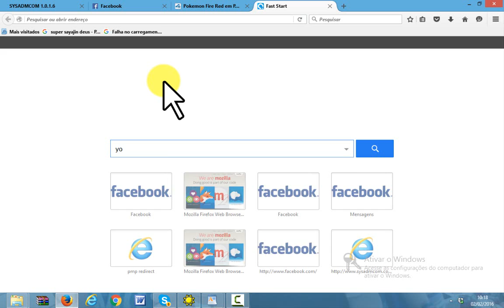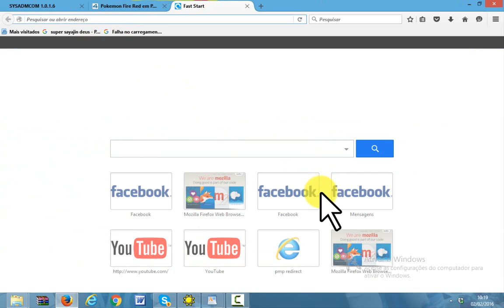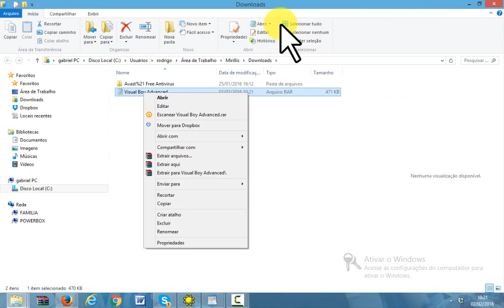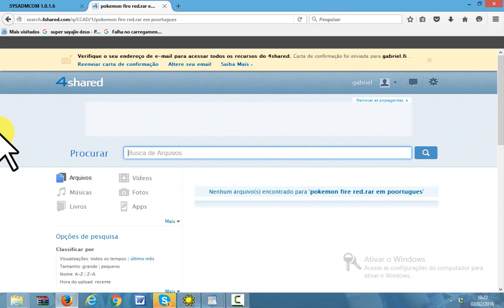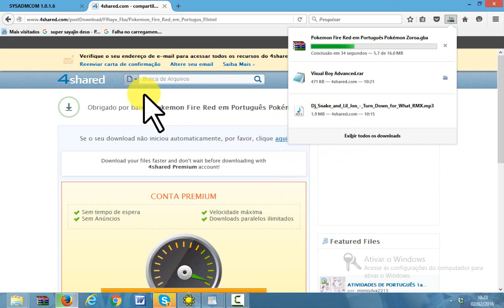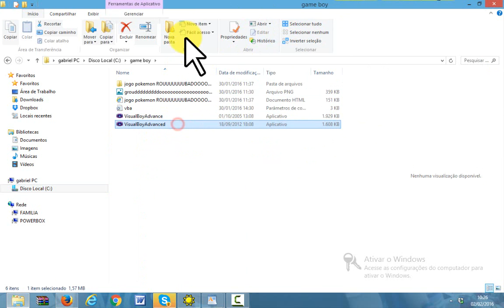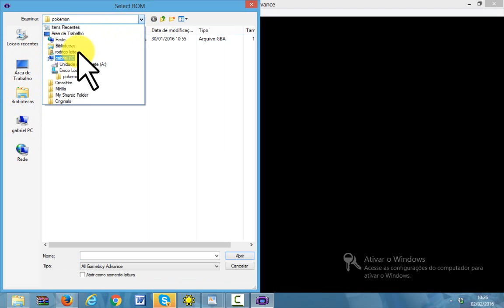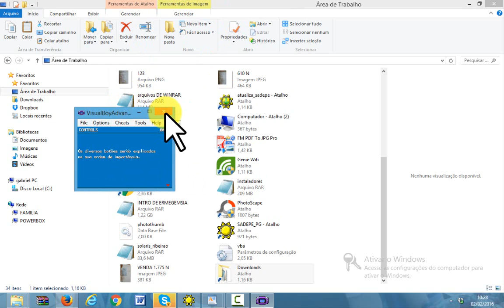como baixar e istalar pokemon FIRE RED NO PC